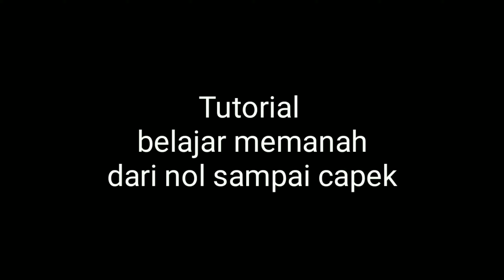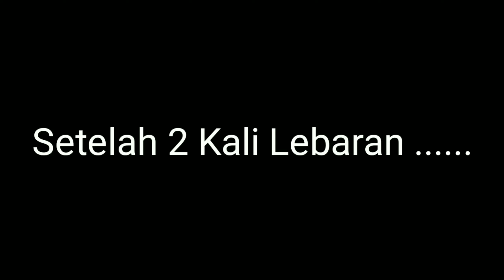Tutorial memanah dari nol sampai ...